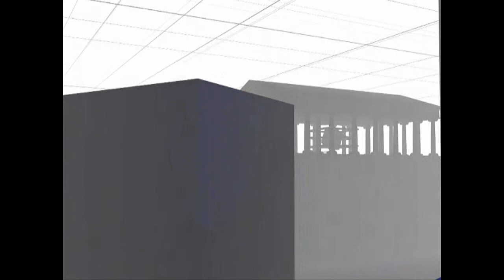[BOF2011] Lyrical Signal Revival - Parousia - xi